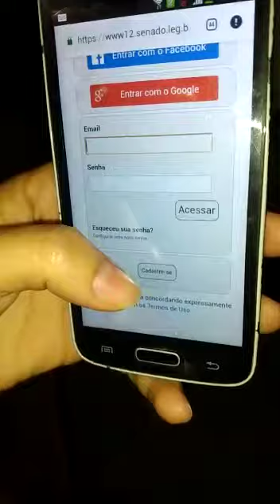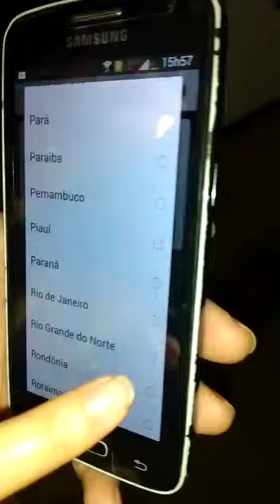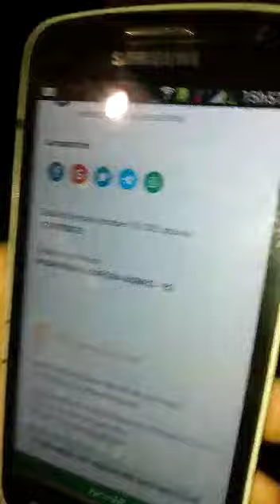Vote sim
Vídeo Afonso Machado jornalista galismo